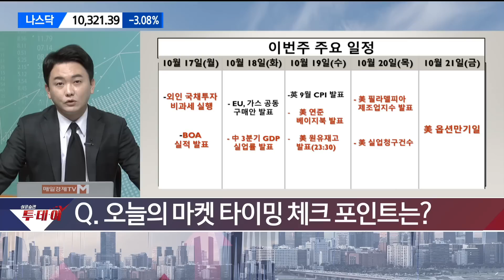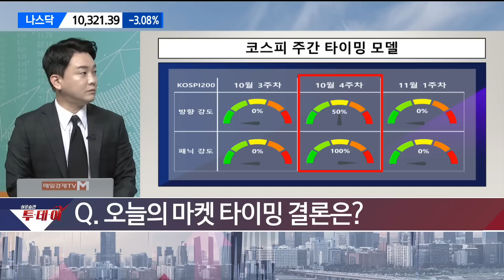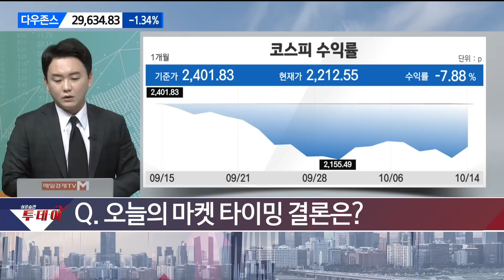코스피 2,190선 지지 시 증시 단기랠리 가능/ 신광섭의 마켓 타이밍/ 매일경제TV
코스피 2,190선 지지 시 증시 단기랠리 가능
/ 신광섭의 마켓 타이밍/ 매일경제TV